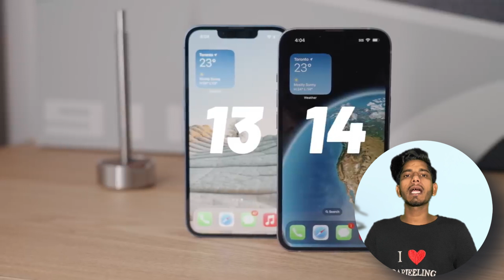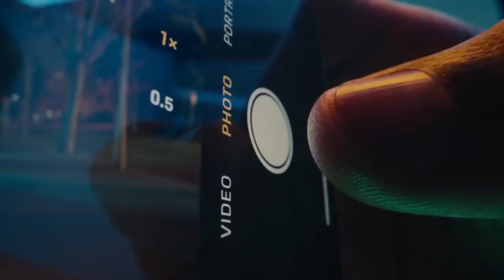iPhone 13 vs iPhone 14 in 2023 | What to Choose?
iPhone 14 Vs iPhone 13 Comparison | What to Choose?
iPhone 13 vs iPhone 14 in 2023

As the ‌iPhone 13‌ and ‌iPhone 14‌ share the overwhelming majority of their features and have the same design, should you consider sticking with the ‌iPhone 13‌ to save money? Our guide helps to answer the question of how to decide which of these two ‌iPhone‌ models is best for you, and serves as a way to clearly see the differences that the ‌iPhone 14‌ brings to the table.

Differences

iPhone 13
4-core GPU (A15 Bionic)
4GB of memory
Bluetooth 5.0
Dual-camera system
12-megapixel Main camera with ƒ/1.6 aperture
12-megapixel front-facing camera with ƒ/2.2 aperture
Cinematic mode for recording videos with shallow depth of field (1080p at 30 fps)
Up to 19 hours battery life during video playback
Thickness of 7.65mm
Weighs 174 grams
eSIM optional
Emergency SOS
Available in Green, Pink, Blue, Midnight, Starlight, and PRODUCT(RED)

iPhone 14
5-core GPU (A15 Bionic)
6GB of memory
Bluetooth 5.3
"Advanced" dual-camera system
12-megapixel Main camera with ƒ/1.5 aperture and larger sensor
12-megapixel front-facing camera with ƒ/1.9 aperture and autofocus
Photonic Engine
Cinematic mode for recording videos with shallow depth of field (4K HDR up to 30 fps)
Action mode
Up to 20 hours battery life during video playback
Thickness of 7.80mm
Weighs 172 grams
eSIM only (in the U.S.)
Emergency SOS via satellite
Crash Detection
Available in Blue, Purple, Midnight

Final Thoughts...
The ‌iPhone 14‌'s upgrades over the ‌iPhone 13‌ are mostly iterative, offering small refinements in terms of photography and videography capabilities, battery life, and GPU performance. 6GB of memory, Crash Detection and Emergency SOS via satellite, three features that also come to the iPhone 14 Pro and ‌iPhone 14 Pro‌ Max, are more significant upgrades for the safety-conscious, as well as the enhanced camera hardware. That being said, the ‌iPhone 14‌ is probably best suited to those coming from an older device.

green screen
dslr camera
MY BEST RECOMMENDATION SMARTPHONES
iphone 12
iphone 12 mini
onplus ce 2 5g
iqoo NEO 6 5g
Samsung S 22